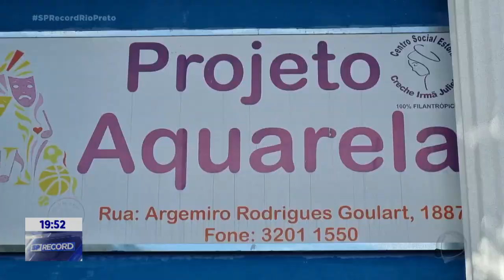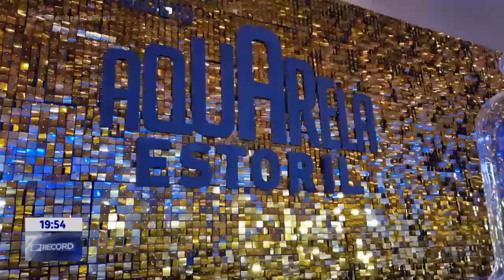Projeto social faz campanha para zerar fila de espera de crianças atendidas